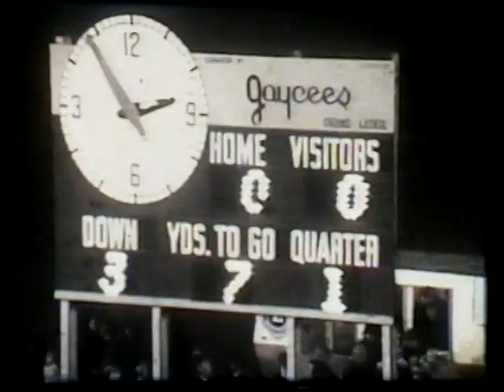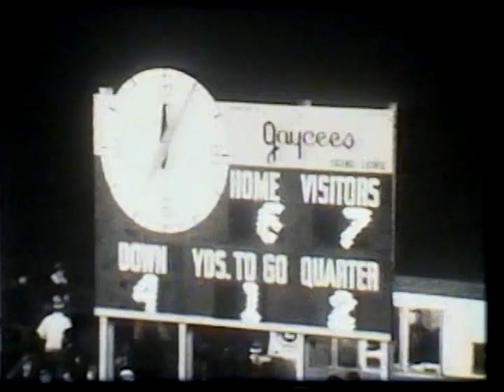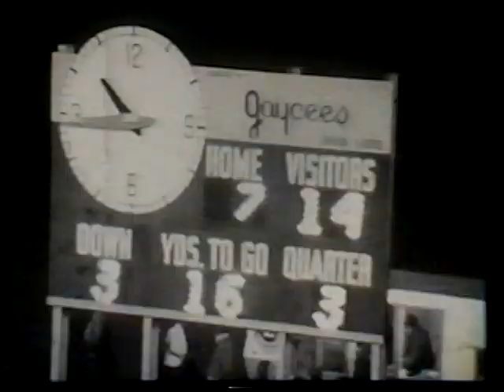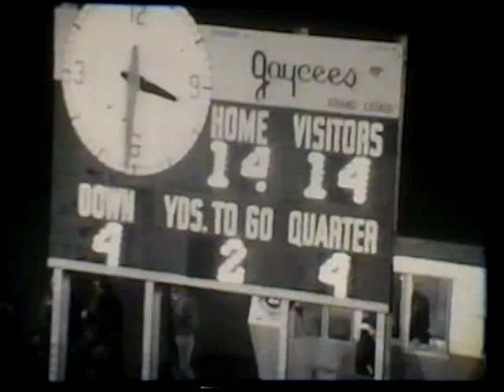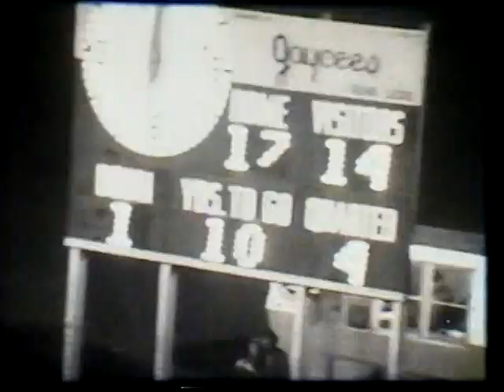1973 Lansing Catholic Football Game...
Found this video in my Buddy Jeff Maltby's belongings. As I didn't play football, (or any sports for that matter,) I don't recognize any of these players! If you were in this game, please be sure and comment... Who was the other team?

Its amazing how quick a 48 minute game goes, when you cut out all the huddles, time outs and everything else!!!